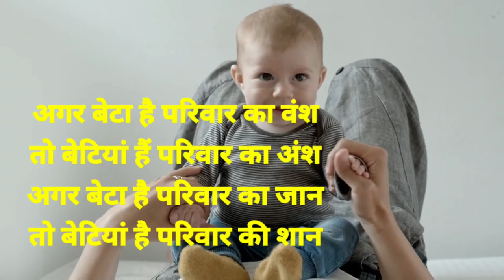हर पिता के लिए उसकी बेटी सबसे कीमती होती हैं | Har pita ke liye usaki beti sabse kimati hoti hain..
🙏 UNBOX WITH DEEPAK